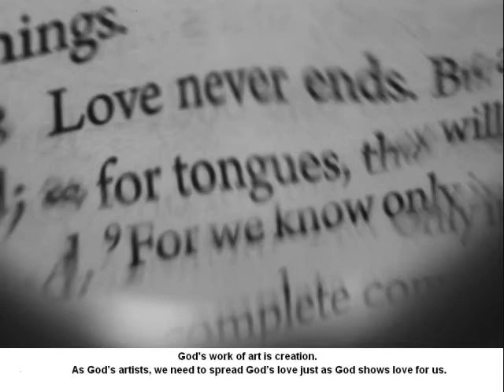Create!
This video will be used at "Celebrating Our Faith through the Arts" as a closing devotion on April 28, 2012 at the Lutheran Center in Northeastern PA Synod. Margo Reed, a planning member for the event, took these photos and wrote the script.The music is by David Maslanka from Symphony No. 6 - Living Earth: III. November - Geese on the Wing (from the album "Living Earth").